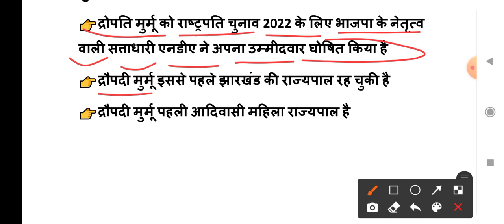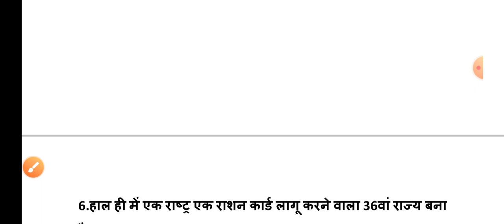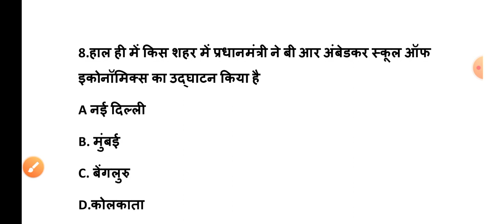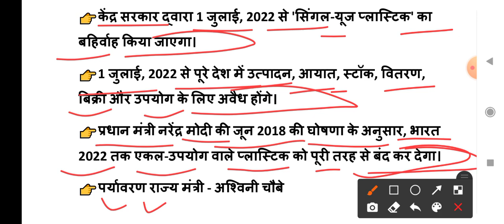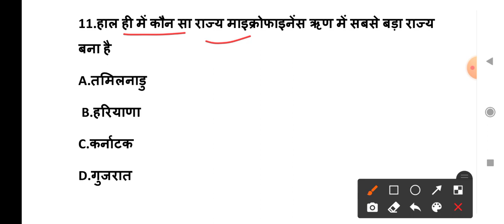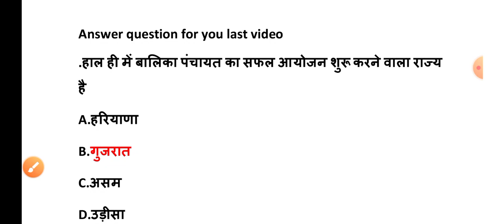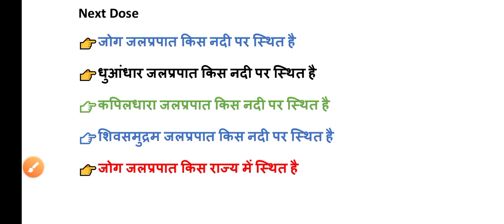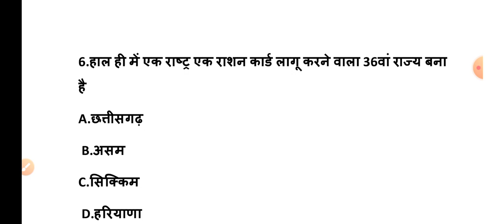23 JUNE 2022 India Current Affairs in Hindi || Rpsc, Rsmssb, Ras,Upsc, Vdo mains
23 JUNE 2022 India Current Affairs in Hindi || Rpsc, Rsmssb, Ras,Upsc, Vdo mains